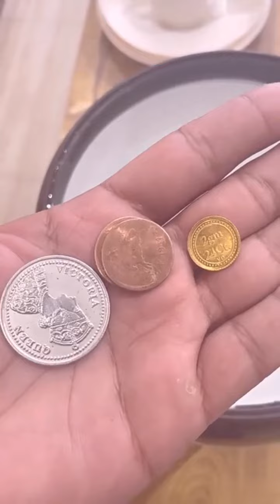Health care tips:Drink Water Properly#health#healthcare#tips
Manthena satyanarayana raju videos
manthena satyanarayana raju latest videos, manthena satyanarayana raju, dr manthena satyanarayana, Manthena satyanarayana raju videos

health care tips, health care, health care at home, how to care for you,